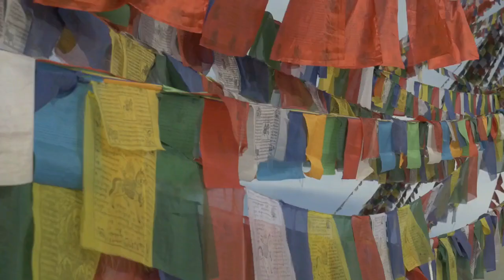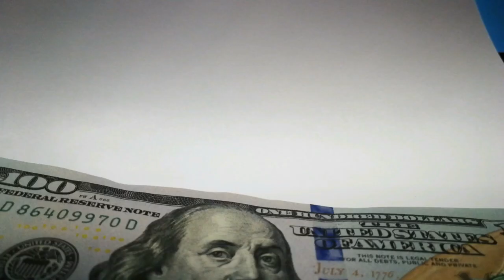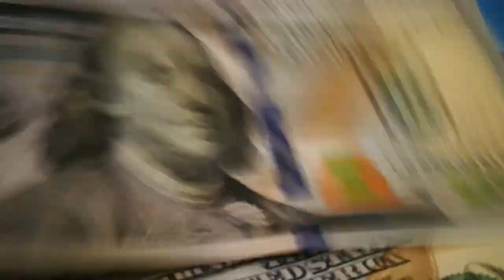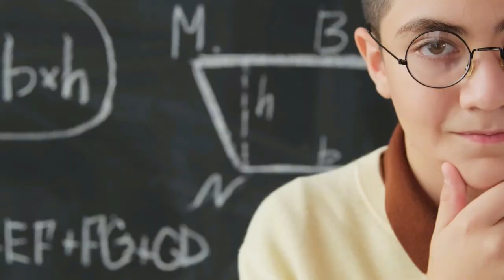Indian Beggars are doing Scam in Nepal @theexplainernepal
beggars,
fake beggars,
scam,
scams,
street beggars,
beggar,
fake beggars in india,
fake beggar,
rich beggar,
scams in india,
india scams,
fake disabled beggar,
beggars in india,
tourist scams,
fake beggars revealed,
beggar scam in india,
beggars scams in india,
fake beggars caught,
top fake disabled beggars,
beggar scams in india,
indian beggar scammer,
professional beggar scams,
travel scams,
begging scams,
tourist scams in india,
fake indian beggars